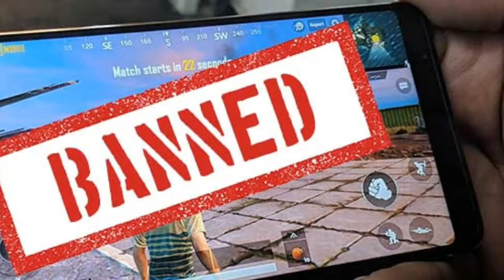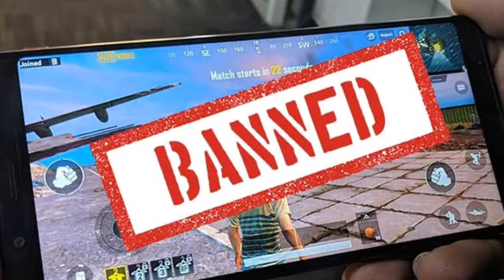_PUBG BANNED IN NEPAL?